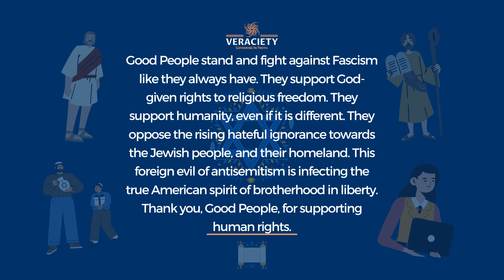NEVER AGAIN 🕎 | Israel's 75th Birthday - from "Let My People Go" (1965)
Message:

On May 14th, 1948 AD, Israel - as a state - was brought back into the world for the first time since the fascist Roman destruction of 135 AD. For 1,813 years, the Jewish people have suffered annihilation, exilation, subjugation, violation, demonization, persecution without any sizable defense to speak of, and with many with pure hearts larger than this world could tolerate.

For the last 75 years, Israel as a long-misunderstood people have dusted off the stinging ashes of a litany of psychopaths, tyrants, and genocidal antisemites coming from every ignorant walk and malignant strain to reconsecrate their purpose centered on obeying the Melekh Ha Olam (King of the Universe) and the one we call Hashem (Y--H). To follow the best understanding of His ethics and His ways, and live in keeping with his will for their enumerated tribes.

May God Bless Israel forever, may Israel follow God's ways to the truest and deepest extent, may He bless those who bless them in kind, may He protect and enable the protection of all that is good in this world, and those who promote the worldly good, whatever their derivation. Amen.

Biblical Basis:

"Acknowledge and take to heart this day that the Lord is God in heaven above and on the earth below. There is no other. Keep his decrees and commands, which I am giving you today, so that it may go well with you and your children after you and that you may live long in the land the Lord your God gives you for all time." (Deuteronomy 4:39-40)

Motivation:

There is a bare-faced antisemitism seen in recent months, evocative of the evils which American, British, then-Soviet, and countless other heroic forces vanquished in the last World War are rearing their ugly heads yet again. The Goyim Defense League, Kanye West, and the Black Hebrew Israelites are prominent parties among the foul and wretched registry. Good People and their strong allies in faithful Jewish people everywhere should be aware of the vile and caustic nature of these dark and warped forces, and not forget - even momentarily - the destruction they so impishly wrought on the world last century. Fascism should never be in fashion.

Infraction - Hardwave (2020)

Footage:

"Let My People Go" (1965)

00:00 - Palestinian-Reich Alliance
00:30 - No Way Out for Israelites
01:00 - Grand Mufti Demands Annihilation
01:20 - Israel Finally Fights Back
02:00 - A People Under God
02:30 - Ultimate Justice
02:50 - Good People: Call to Action